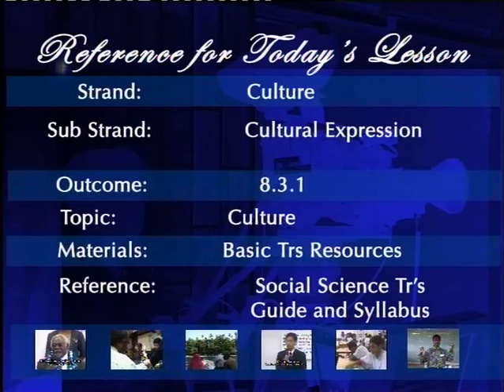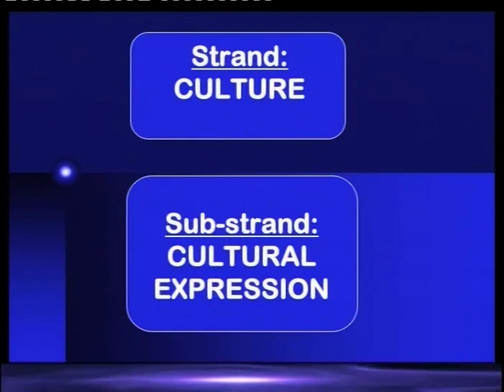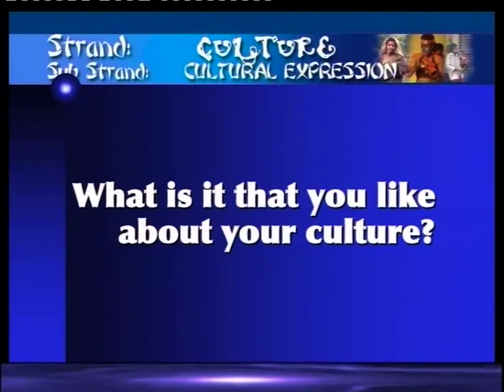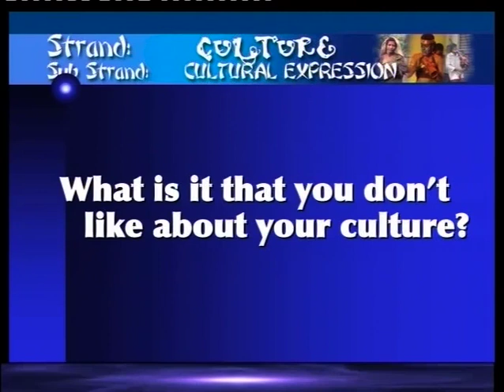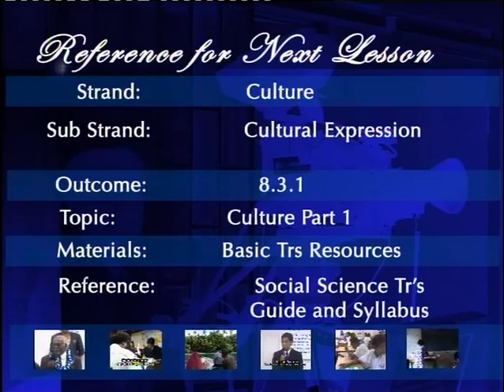Grade 8 Social Science Lesson 70